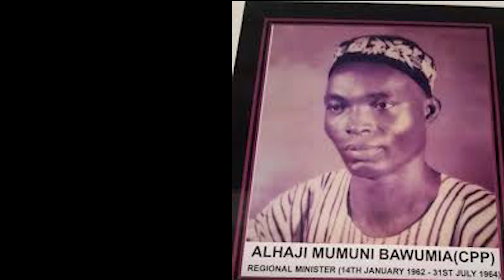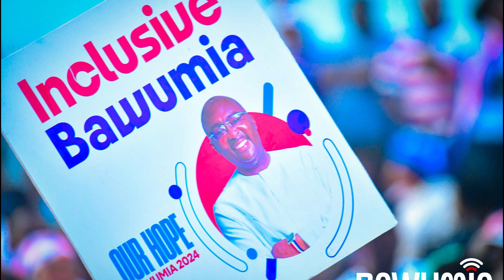JOHN MAHAMA KO MAHMUDU BAWUMIA?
Listen To The Original:

 • Heroic Epic Cinematic No Copyright Mo...
Provided By: The Safer Music Group